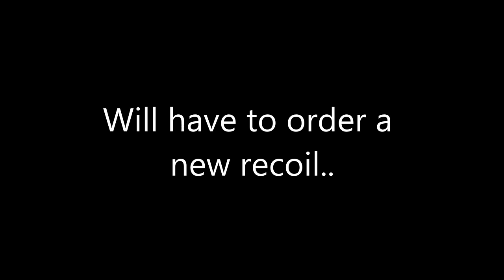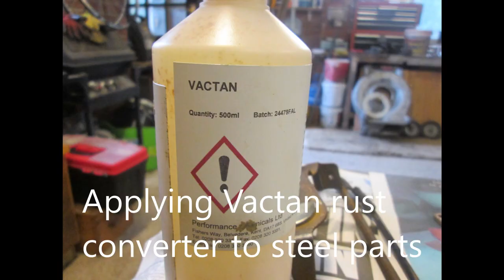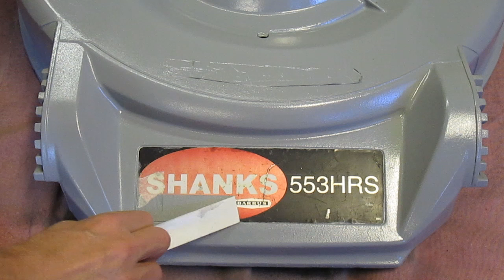Restoring a neglected mower - Honda Shanks Mower Restoration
A neglected Honda Shanks professional roller mower is restored to working order. The mower is cleaned and resprayed.
Did you find the video helpful? Fancy supporting us?